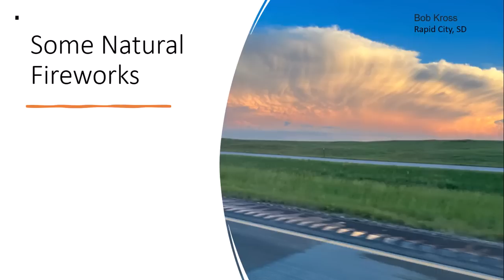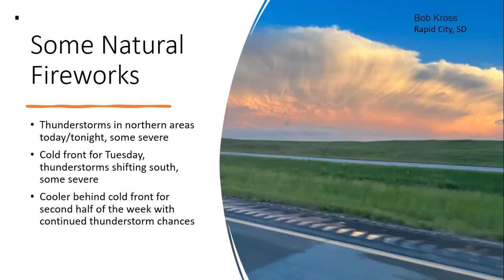Don Day Wyoming Weather Forecast: Monday, July 3, 2023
This is the Don Day Wyoming weather forecast for Monday, July 3, 2023